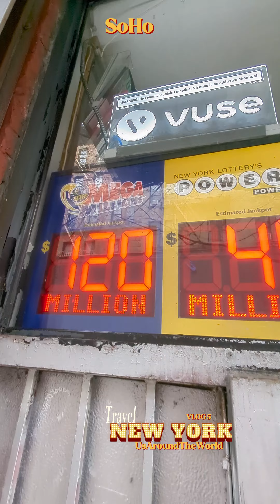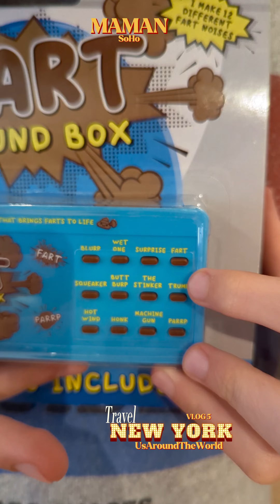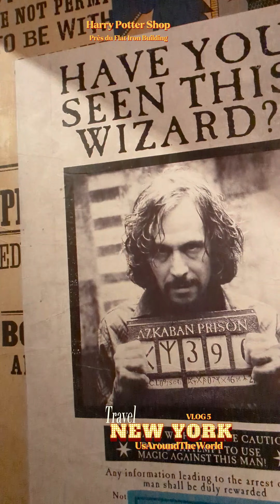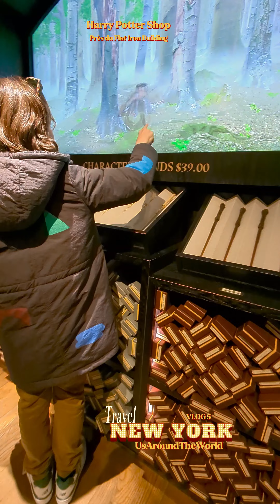VLOG 5 🇺🇸🗽 NEWYORK 2024 EN FAMILLE - COLOR FACTORY LEGO HARRY POTTER STORES GRAND CENTRAL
Dans ce 5 ème VLOG voyage à New-York on vous emmène à la Color Factory, à Grand Central, au Lego Store, au magasin Harry Potter et dans les rues de la Grande Pomme.
Vous aimez ?